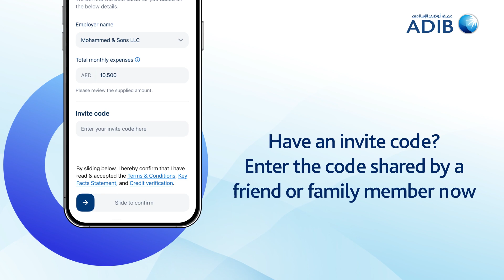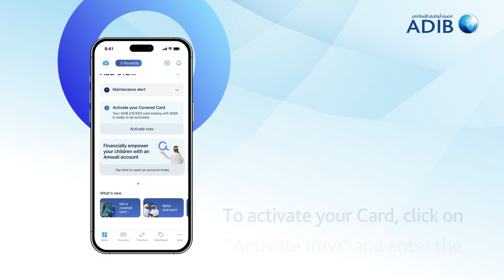ADIB Mobile App - Getting A New Covered Card Has Never Been Easier!